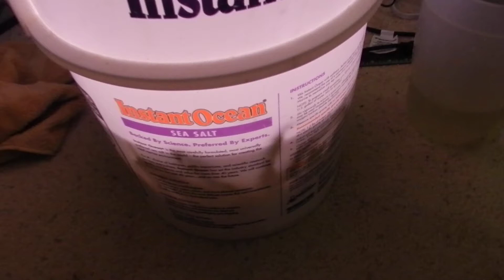crypts and more crypt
I have some for sale

It's 3.00 for 3 small ones and 3.00+6.00 for a huge  bunch. If you live in canada please pm me with your zip code..